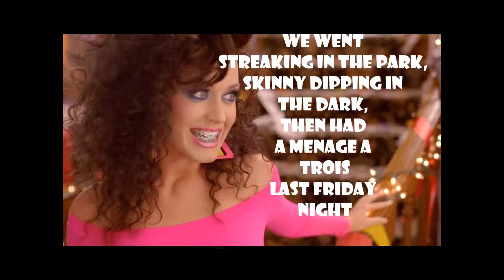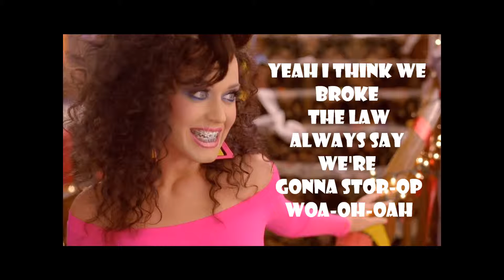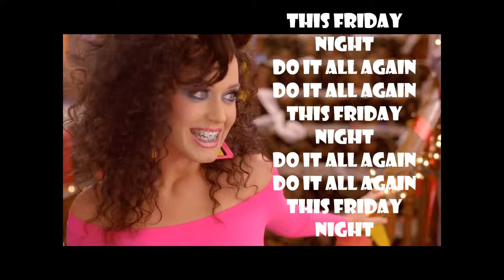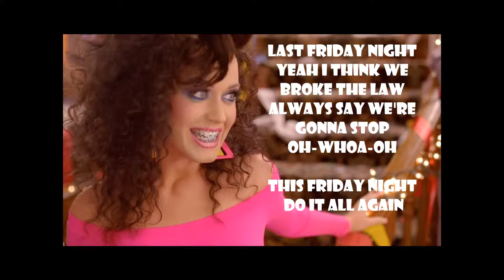Katy Perry Last Friday Night Lyrics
Lyric video for all u katy perry lover's :D

Lets get to 1 million veiws!!!